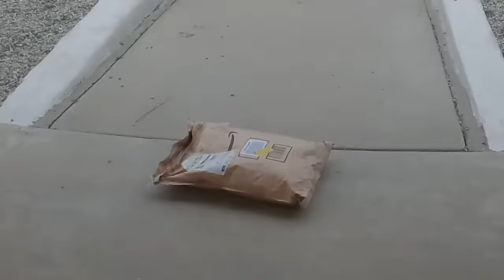100 gecs - The Most Wanted Person In the United States {OFFICIAL VIDEO}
Starring:
Laura Les
Dylan Brady
Eris Deo
Ryan Phillippe
Eugene Kotlyarenko

Director: Steve Smith
FX Makeup: Izzi Galindo
Makeup Assist: Tanner White & Eris Deo
Production Company: DUMP LLC
Producers: Steve Smith & Meg Murnane
Executive producers: Andrew Reid & Gavin Ryan
Editors: Steve Smith & Harrison Fishman
Label: Atlantic Records
Camera Operators: Weston Allen & Steve Smith
Machine Vision: Vince Mckelvie
BTS: Ariel Fish
Production Asst: Tommy Comings
Locations: Dylan Redford
Props/Art: Eris Deo
Specials Thanks: Ali Rubenfeld, Andrew Peyton, Lewis Grant, Filip Kostic, Cody Verdecias, MacKenzie Sutch, Creature Effects Inc, Wolfpack Studios

Lyrics:
i turned on the news and it said that i was
the number one most wanted person
the most wanted person in the united states

woo

yeah, im a real killer
i just killed bobby and then i ate his dinner
then i took his car and i crashed it in the river
always been cold i was born in the winter
yeah but hot like the summer
dont cry to me, i am not your mother
everybody shuts the fuck up when im passing
you can see me on the fucking news and im laughing

hahaha

cuz shits so funny
i just killed your dad and then i took his money
queen of califonia, hot like the heat is
got anthony keidis sucking on my penis

is it hot like that?
yeah its hot like that

i got the gun in the backseat ready to go dont need to ask me

yeah you better watch out cuz im a real killer
never fall asleep without my finger on the trigger
i just killed bobby and i threw him in the river
did it all again then i made myself some dinner
ohh now im most wanted
10,000 dollars on my body in a coffin
driving towards the sun with my pedal on the metal
i can hear them coming up behind me and they're yellin
but they'll never catch me
sleeping in a barrel in the bottom of the sea
god damn
its a riot when i come up to the top
got dogs tryna kill me while im pissin in the pot

woo